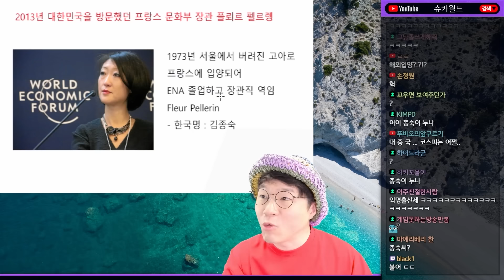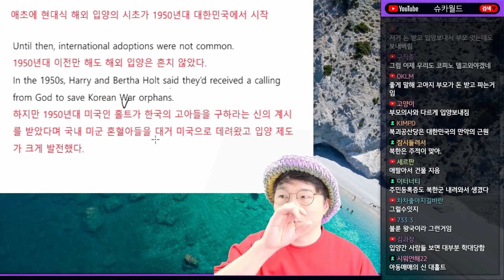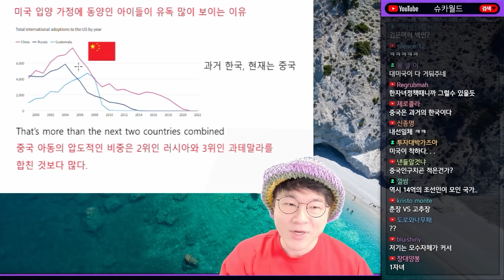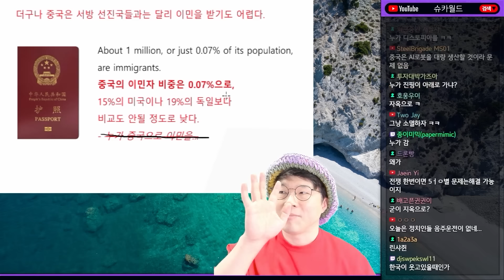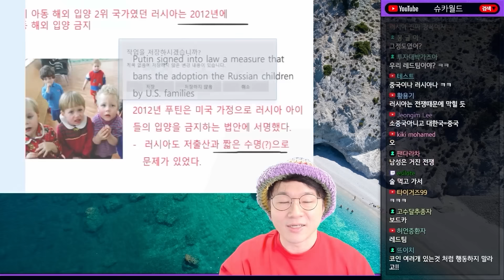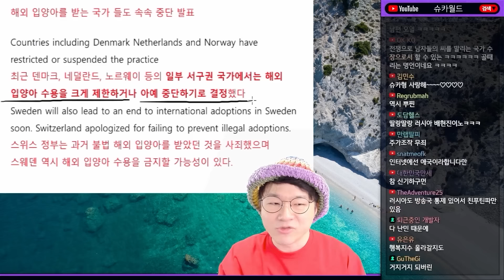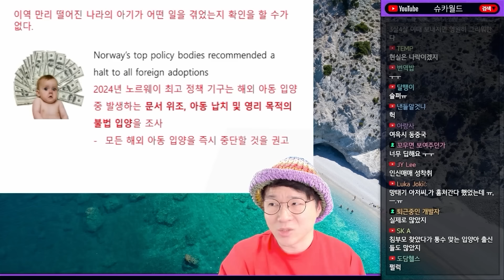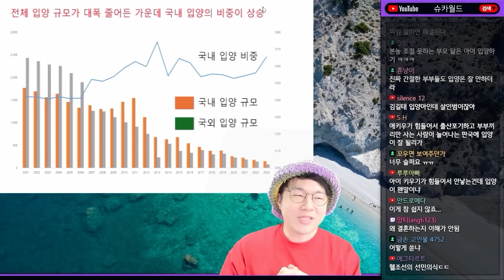한국에서 시작된 해외 입양시대가 끝나고 있다.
0:00 ~ 7:07 나는 한국인이 아닙니다.
7:07 ~ 19:08 해외 입양 1위 중국의 전격 금지 선언
19:08 ~ 24:16 해외 입양을 중단하는 국가들
24:16 ~ '입양 의향 있다' 단 21%